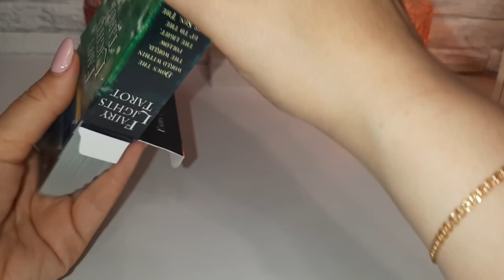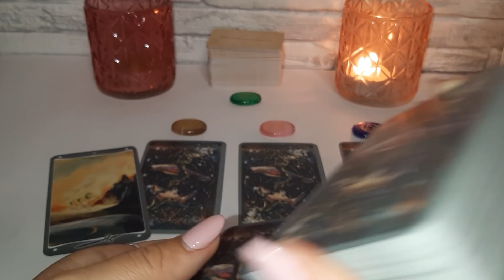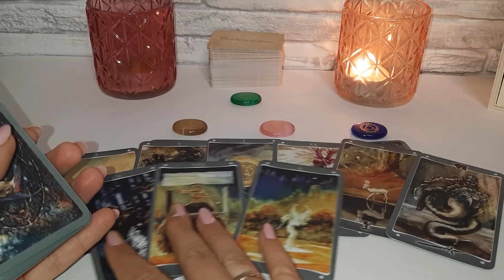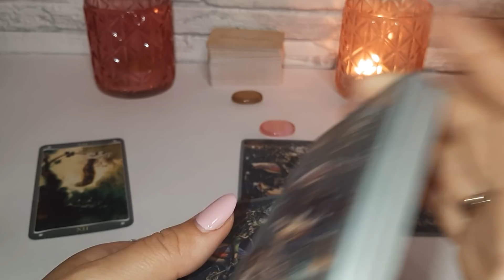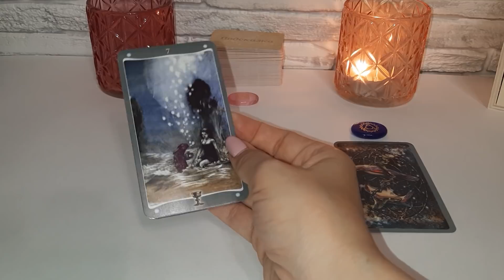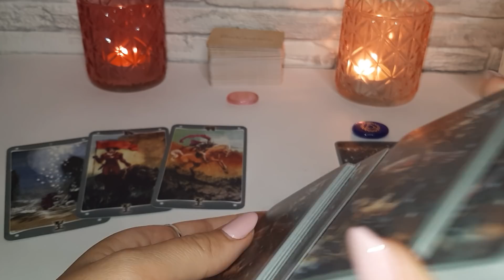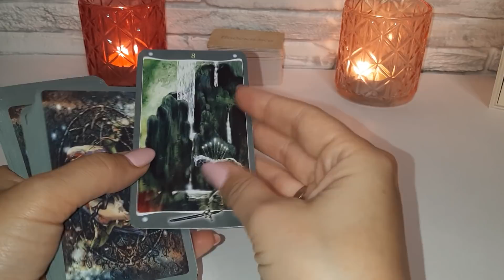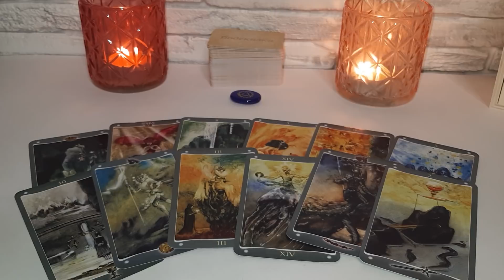Выбери карту 🔮 СТОИТ ЛИ СТАВИТЬ ПРИВИВКУ? 🔮 ГАДАНИЕ + КОНКУРС С ПРИЗОМ